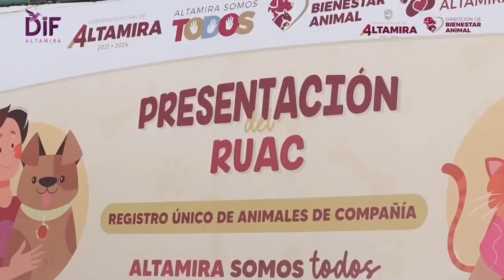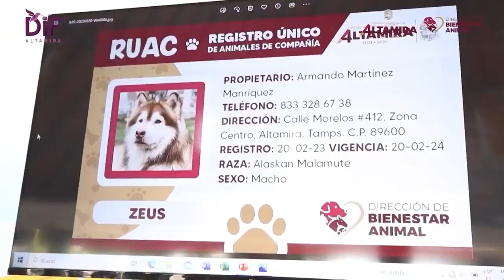Presentan Registro Único de Animales de Compañía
Dirección de Bienestar Animal Altamira presentó a través de una rueda de prensa el proyecto Registro Único de Animales de Compañía. Para obtener los beneficios que ofrecen deberás registrar a tu mascota en ruac.altamira.gob.mx